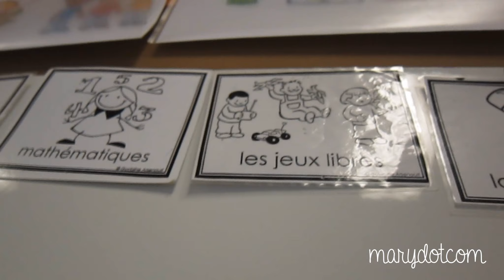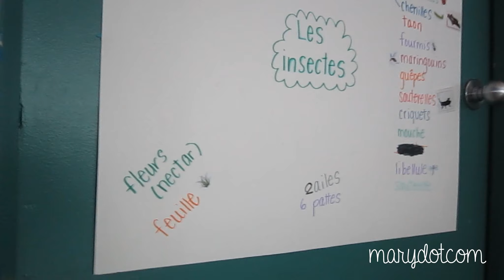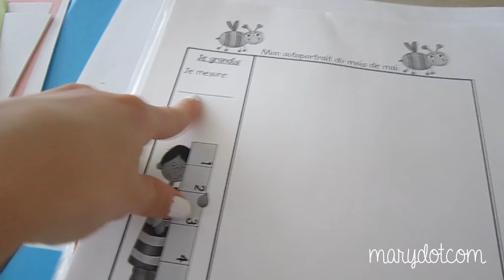Vlog | Une journée à la maternelle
♥ POUCE VERT si tu as aimé la vidéo!

marieflorence